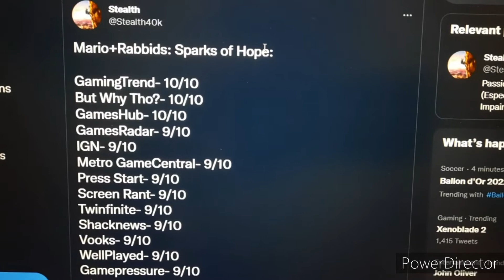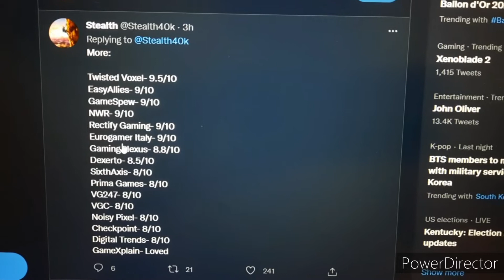Nintendo News: Checking Out Mario + Rabbids Sparks of Hope Reviews!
Bwaaahh

Mario + Rabbids Sparks of Hope is near its big launch release day this Thursday! Many fans have waited quite a while of this fantastic sequel, and it seems that the gaming critics already gave out their early reviews and scores of the game!